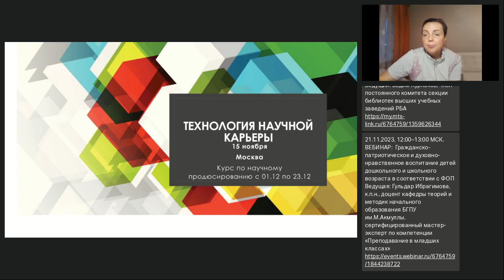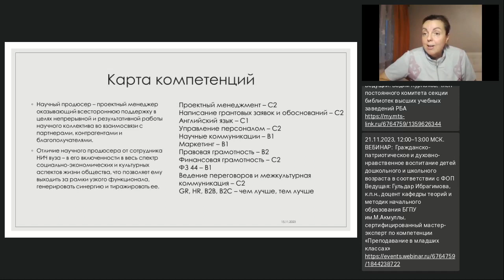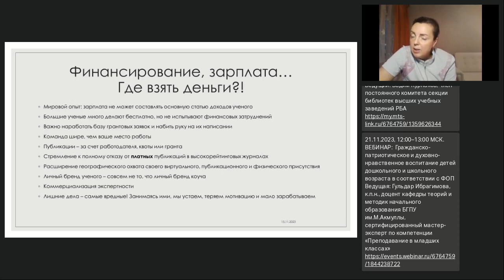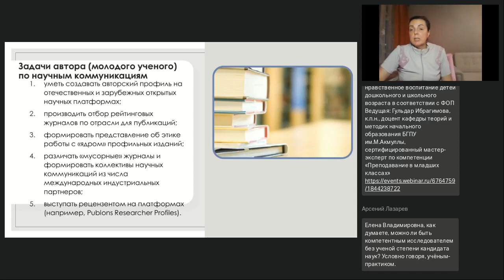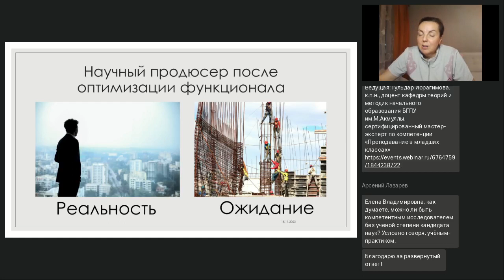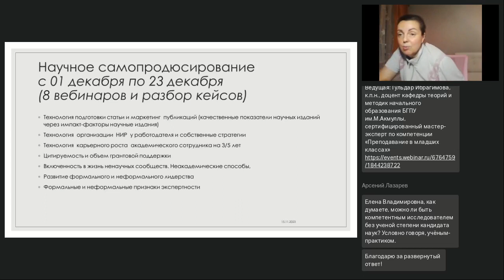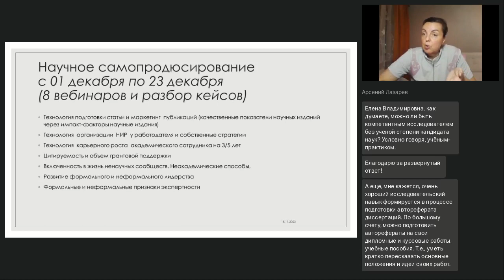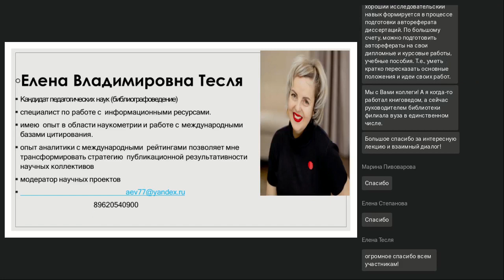Технология научной карьеры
Вебинар
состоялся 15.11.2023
Ведущая вебинара:
Елена Тесля, к.п.н, эксперт в области научных коммуникаций, комьюнити-менеджер, руководитель научно-образовательных проектов

Карьера ученого может показаться неблагодарной. Уровень зарплаты несоизмерим количеству задач, целесообразность которых нередко вызывает сомнение. Но есть и те, кто быстро получает учёную степень, руководящую должность, работает над интересными темами в коллективах единомышленников и серьезно повышает уровень дохода посредством участия в грантах. Наш вебинар о том, как правильно спланировать свою карьерную траекторию, чтобы самореализоваться, не забывая высыпаться по ночам.